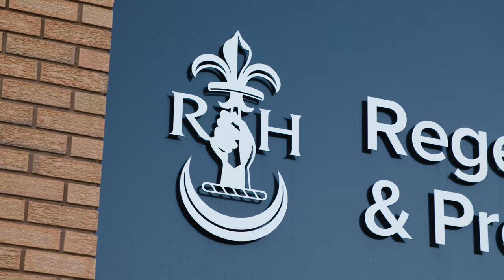Welcome to Regent Grammar School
Congratulations to all the P7s who have secured a place in Regent House. We look forward to meeting you in August. We hope you enjoy our Welcome Video!